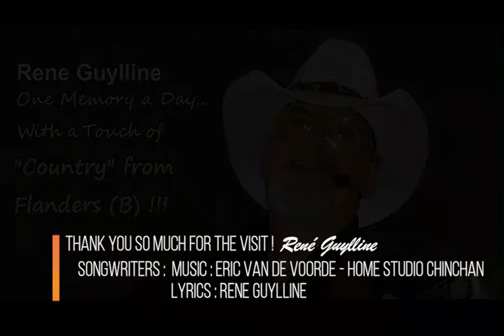Endless Winding Road - Eric Van de Voorde / Rene Guylline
ENDLESS WINDING ROAD... Another ORIGINAL cooperation between Eric Van de Voorde, (songwriter, guitars, all backing tracks & Studio ChinChan), and myself, (lyrics, vocals & flattop). Yea !!! some "country" from Flanders ! 🤠 We sure hope that you like it !!! Eric & René.